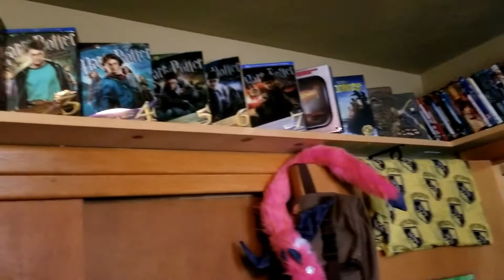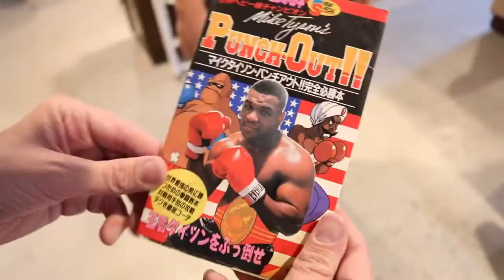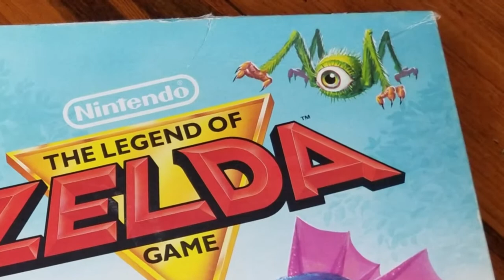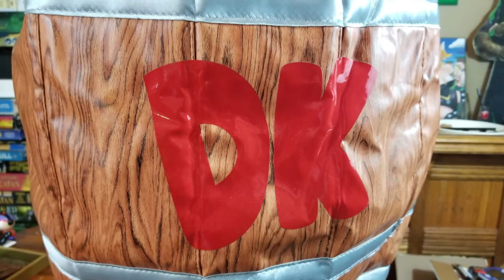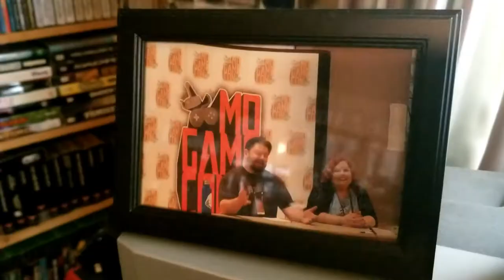Top 5 Things in Our Collection -- Tagged by Pixel Game Squad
Oooh, that sneaky Riff tagged us with one of the more challenging requests--show the top 5 things in our collections?  What!?  How!?  Where to even begin!?

These are things maybe not expected, but our collecting goes beyond just gaming and we had to follow our hearts!

And who do we tag?  Well it's open of course!  But we'd also like to call out:

Intro & End Credit Art by:
Pit  @GlitchyNPC

Intro Animation by:
Saad Azim

Fireworks - From Harry Potter and the Order of the Phoenix on Classical Guitar

Spider-Man Theme (1967) on Guitars!

BONUS ROOM BLITZ from DONKEY KONG COUNTRY on CLASSICAL GUITAR!!

TLC Theme and Extended DYN Theme
by Peter Batemon: